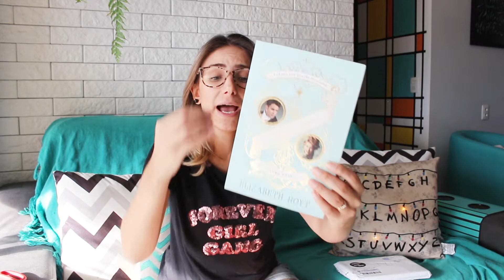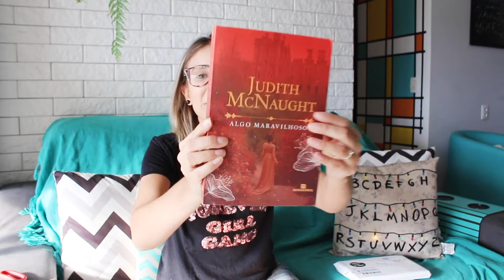UNBOXING JUNHO GRUPO EDITORIAL RECORD | Dai Bugatti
Unboxing dos livros do Grupo Editorial Record do mês de junho!

- Meu Outro Canal: Daiane Bugatti